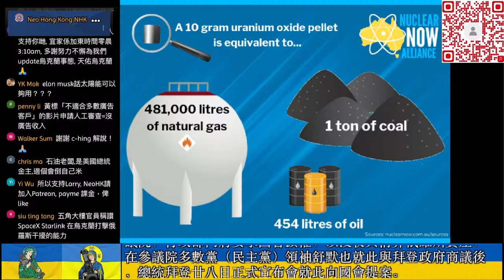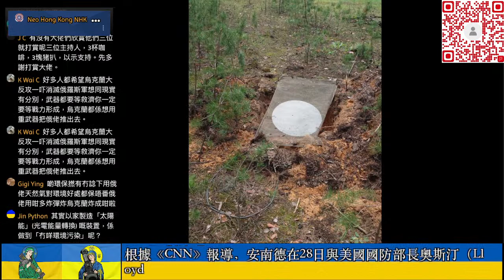[精華] SPACE X 星鏈未來戰場軍事化應用 [中文字幕]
主持人:  LARRY    SIMON   ANSON  字幕鳴謝: DANNY

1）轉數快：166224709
2）恆生銀行：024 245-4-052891
3）PayMe：90369101